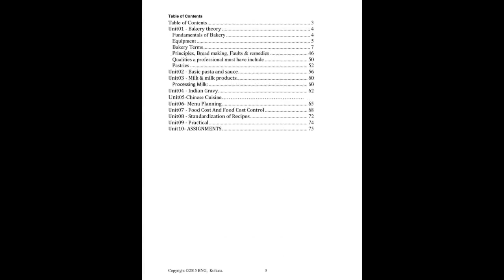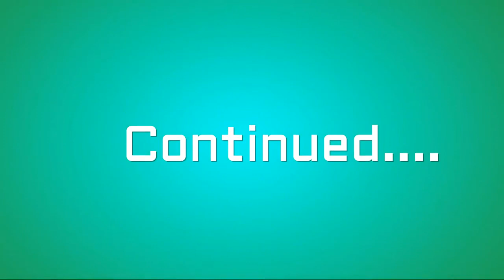Introduction to Bakery - BNG Hotel Management Institute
2nd year : Unit 1 - Part I- Bakery : Food Production & Bakery : Hotel Management
BNG Hotel Management Institute Kolkata is among the finest hospitality and Tourism management institute in Kolkata India, for Hotel Management and Tourism Courses. Our lifelong commitment to students and graduates makes us a top choice for management studies.

Admission going on for the best hotel management colleges in India offering globally recognised International degree in Hospitality Management. Join hotel management and hospitality management courses with BNG, Best Hotel Management Colleges in Kolkata.